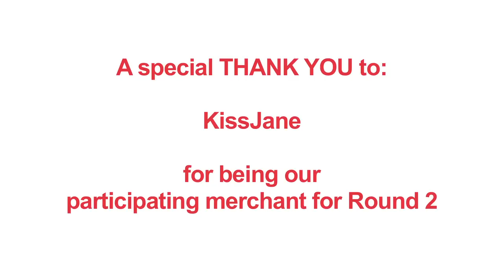STClassifieds.sg - STClassifieds 1 Minute Sweep ROUND 2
3 lucky participants were selected at random to grab as many items worth up to $1,000 from our choice merchants - all within 1 minute! ROUND 2 was at KISSJANE, Vivocity.

Also up for grabs are 5 consolation prizes of movie vouchers for every round.

To increase your chances, simply post a new ad and resubmit your information for each round. Good luck!